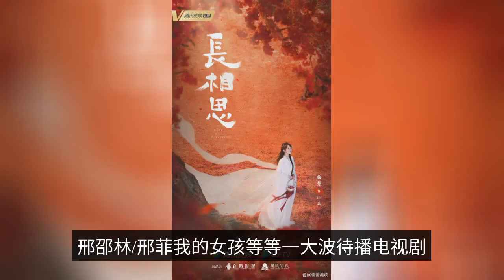In 2022, the goose factory will release the poster materials for the new drama, Xiao Zhan, Yang Zi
2022 goose factory a wave of big drama list poster material released in advance, ancient costume, urban, suspense, dedication, spy warfare everything, Xiao Zhan, Yang Zi, Dili Hotba, Luo Yunxi, Jiang Shu Ying, Zhao Lusi and other popular star's work is also picking up, just look at these atmosphere sense full of poster is enough to let the audience a handful of expectations: pictures from the network pictures from the network pictures from the network ◆ Yang Mi / Xu Kai "love The two eight law" "urban drama" Yang Ying's sister-brother relationship theme plays have been on air for several days, Yang Mi partner Xu Kai's this call again high. The first thing you need to do is to get a good idea of what you want to do.  The picture comes from the network ◆ Xiao Zhan/Li Qin "The sea in the dream" "dedication drama" "Your Highness Wolf" is not enough to watch, I wonder if this work can fulfill the expectations of the audience. Pictures from the network ◆ Yang Zi "Changxiang Si" "costume drama" Little monkey purple's works are all must-see, everyone too? Pictures from the network ◆ Jiang Shu Ying / Yang Caiyu / Zhang Jia Ning / Zhang Hui Wen / Li Haofei "Ode to Joy 3" "urban drama" The story of a group of beautiful women is very much anticipated. Pictures from the network ◆ Yang beyond / Xu Zhengxi "heavy purple" "costume drama" "said hero who is a hero" has let the audience see Yang beyond the costume drama let the audience see her not only good acting skills styling is also very good, so her costume drama is very much expected. Pictures from the network ◆ Xiao war / Ren Min "Jade Bone Yao" "costume drama" has always been a high call in the costume drama. Pictures from the network ◆ Xu Kai / Na Zha "snow eagle lord" "ancient costume" the first cooperation of high value combination just look at the stills is very much looking forward to. The picture comes from the network ◆ Wu Lei / Zhao Lusi "Star Han Splendid" "costume drama" hope this work can surpass "and try the world" do you think it will? The picture comes from the network in addition to Song Xi / Xu Wei Zhou "who knows I love you", Jin Han / Xuan Lu "Xu you years quiet", Xing Shaolin / Xing Fei "my girl" and so on a wave of pending TV series, a visual feast is coming, I do not know which work you are most looking forward to?